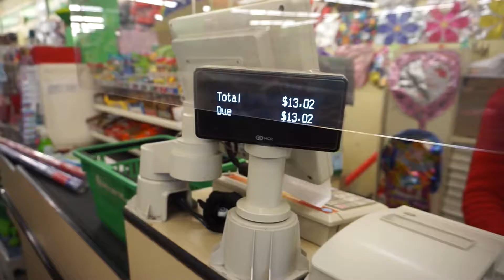VLOGMAS DAY 4-5 | DOLLAR TREE SHOPPING | VLOGMAS 2020